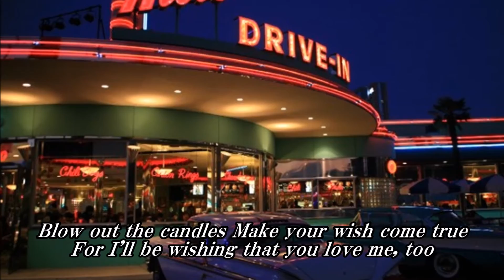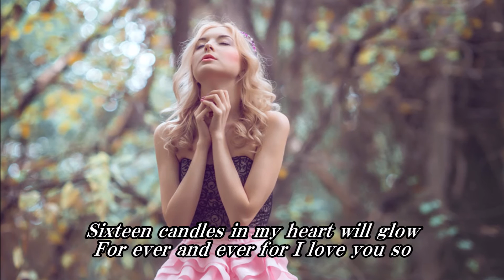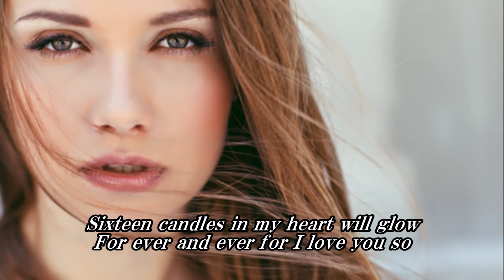SIXTEEN CANDLES／THE CRESTS .cover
「SIXTEEN CANDLES」（シックスティーン・キャンドル）は1958（昭和33）年にリリースされたTHE CRESTS（ザ・クレスツ）のシングル曲
1973（昭和48）年のアメリカ映画『アメリカン・グラフィティ』（American Graffiti）のサウンドトラックとしても使用された。